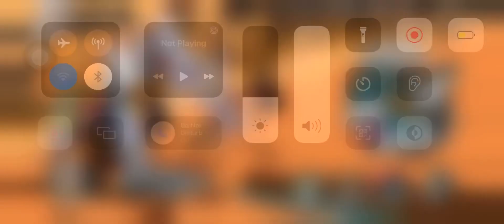Every F2P player “MUST SUMMON” | One Piece | Bounty Rush | OPBR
In today’s video I’m going to summon on anniversary’s main character who is G5 Luffy
which bandai released just few hours ago.

So without wasting any more time let’s go to summoning.

Strawhats
Luffy
Kid&law
Kid
Law
One Piece
Bounty Rush
OPBR
Anime
Manga
India
Bounty Rush Rainbow Diamonds
RDS
Free Rainbow Diamond
Mugiwara
Onigashima
Raid
Awaken
Devil fruits
Zoan
MC
mc
Sanji
Sanji vs Queen
Raid on onigashima Sanji
Awakened Sanji
New Abilities
F2p